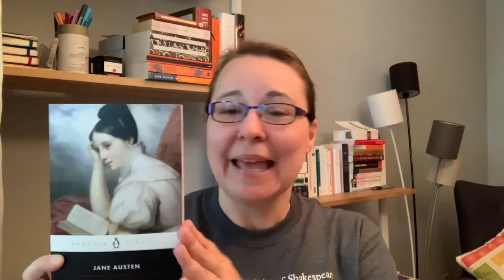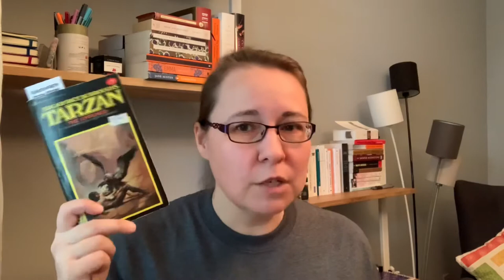An Eclectic Book Haul: Classics, Garbage and Everything in Between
Some names you will hear in this video (in no particular order): Shakespeare, Gilgamesh, Hilary Mantel, Tarzan, James Cook, Ross King, Danielle Steel...

0:00 Intro
1:22 Store 1: ancient classics and poetry
4:20 Store 2: nonfiction, classics and contemporary fiction
7:18 Stratford: ancient classics and Shakespeare
10:48 Store 4: adventure and romance
13:38 Store 5: literary fiction
14:32 Store 6: nonfiction, classics and a mystery
20:16 Ottawa: garbage, classics and a dystopia